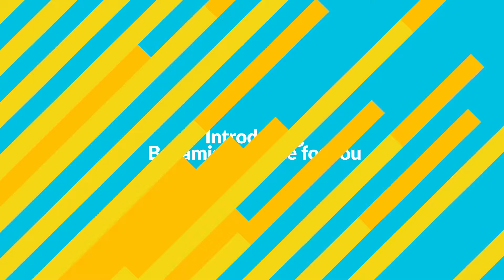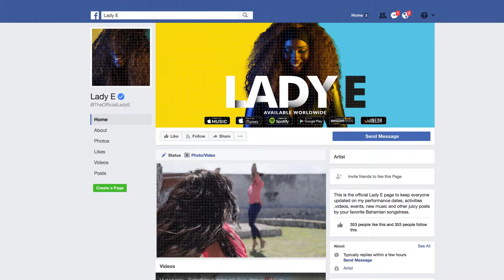LadyE case Sony Music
Mariano Germán - Lennyn Salinas  - Daniel Bethencourt